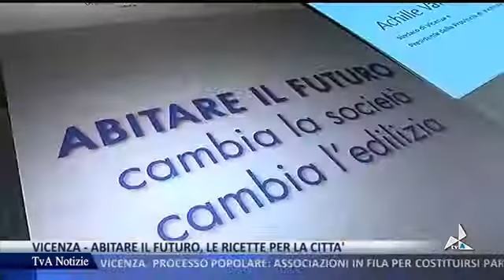Abitare il futuro: Assemblea 2018 della Sezione Costruttori Edili e Impianti